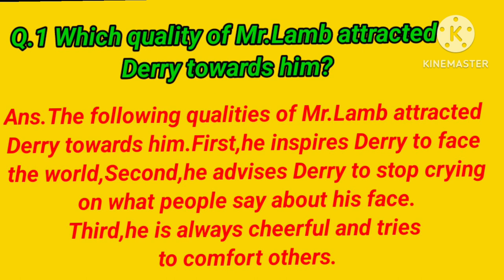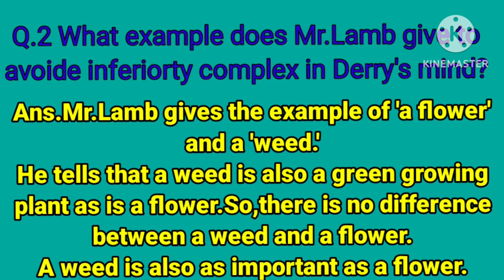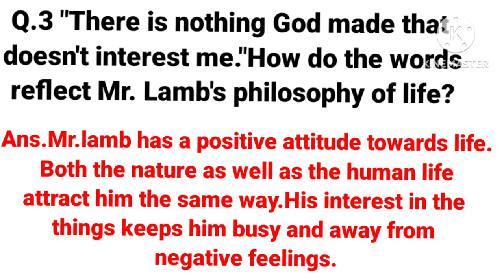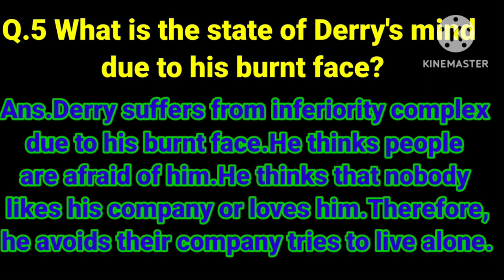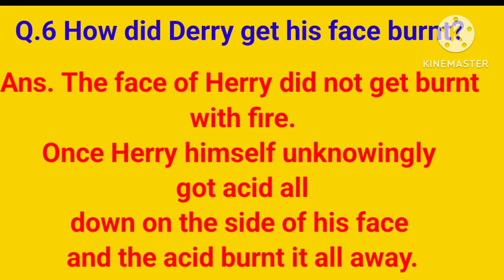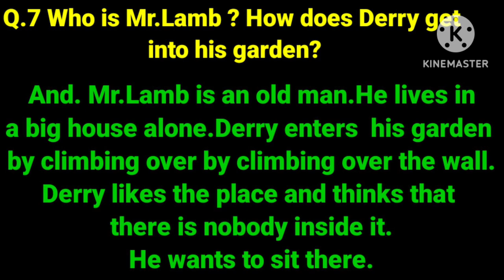Most Important Questions/On The Face of it/Class 12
Hie Friends,
You will get the most important questions and answers of The lesson'On The Face of It', Class 12.